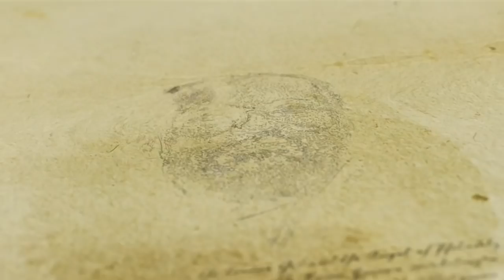(REVEALED...) DEEPEST REVELATION about Stephen Adom Kyei-Duah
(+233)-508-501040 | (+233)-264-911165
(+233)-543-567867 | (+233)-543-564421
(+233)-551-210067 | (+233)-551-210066